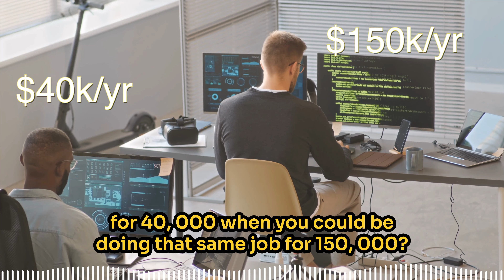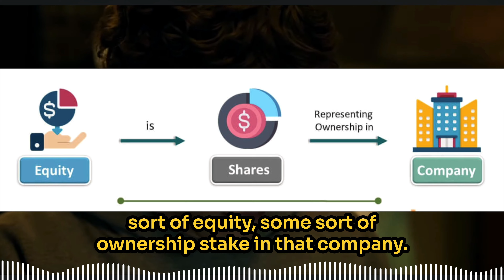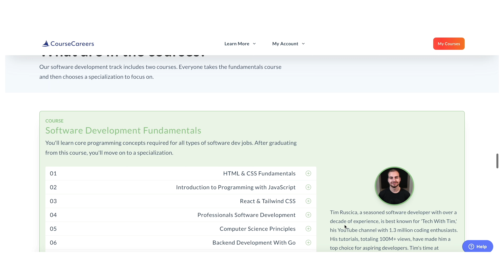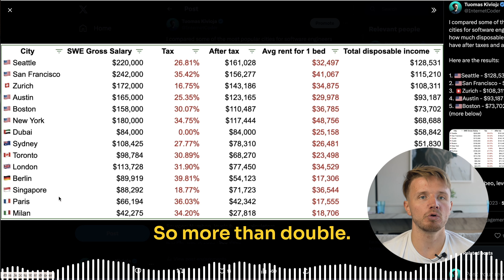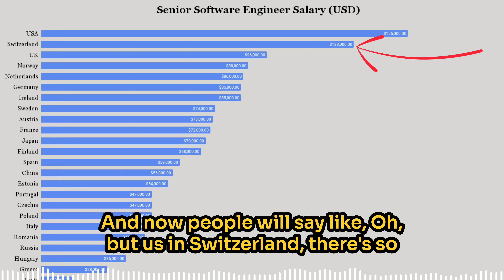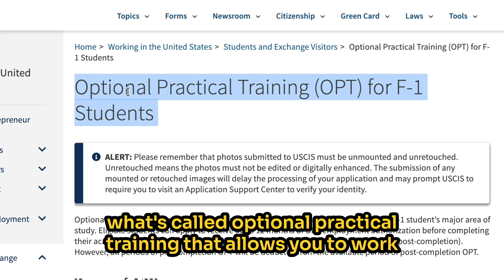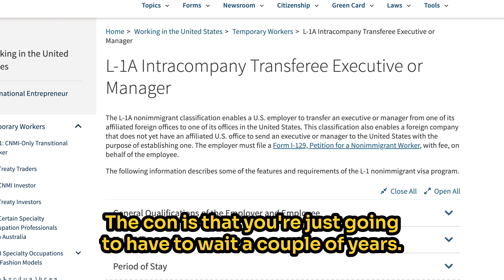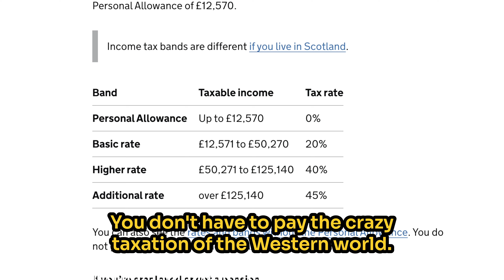How to Make $100,000 a Year as a Software Engineer (from any country)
📧 FREE newsletter (get FREE computer science degree template as a sign up bonus)

It’s no secret that software engineers are very, very well paid.

In fact, today it’s one of the highest-paid & most in-demand professions in the world.

But it’s also no secret that the world of software engineer salaries is not created equal.

Most people fail to consider is that there are massive differences in salaries when considering different companies and countries.

CHAPTERS:
0:00 Software engineers are well paid, but...
1:09 PART 1: Type of company (big tech vs normal corp vs startup)
4:22 PART 2: Learn the right skills to earn the most
6:45 PART 3: Highest-paid countries
8:47 How to get US salaries (from outside US)